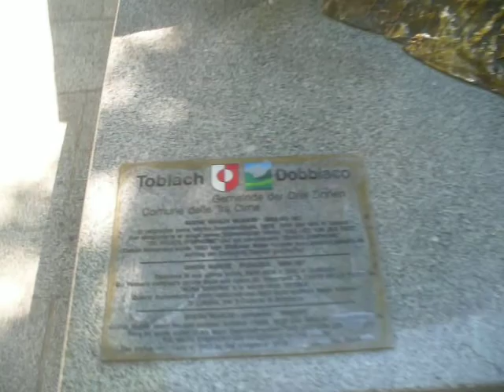Italy: Dobbiaco (11/13) Mahler-Statue 2011-08-18(Thu)1342hrs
- Eine Mahler-Statue von Bronze steht auf dem Hauptplatz der Gemeinde Toblach.
- Una statua di bronzo di Mahler si trova nella piazza centrale del comune Dobbiaco.
- A bronze statue of Mahler stands in the main square of the village Dobbiaco-Toblach.
　ドッビャーコ（獨逸語名トプラッハ）村の中央廣場に建立されたるマーラー像。